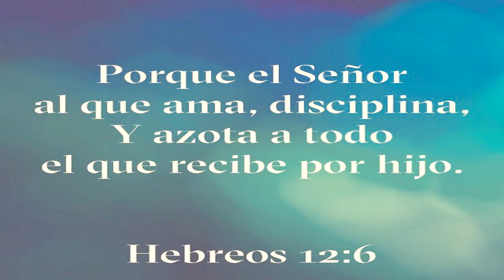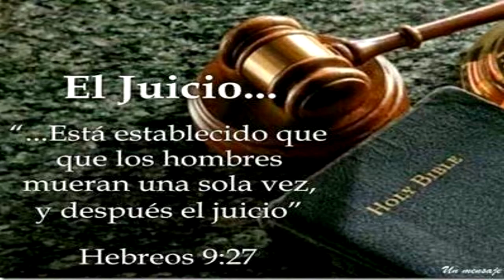MI TESTIMONIO 02-PROGRAMA ROBERTO Y SANDRA BETANCOURT